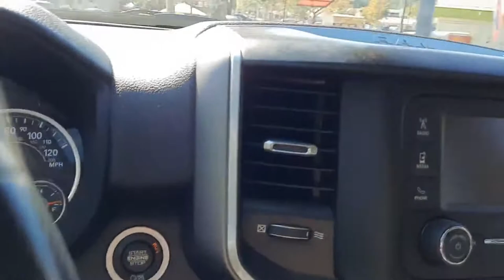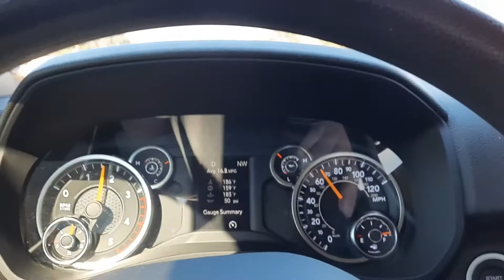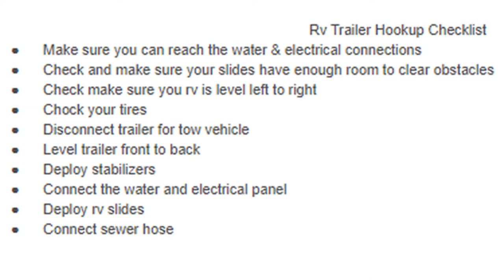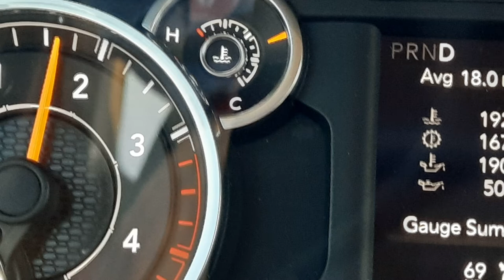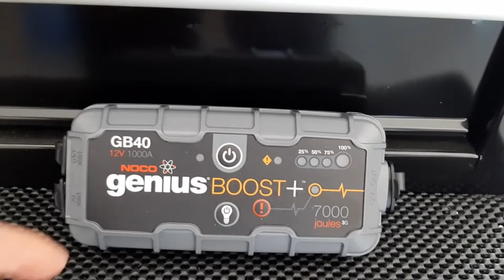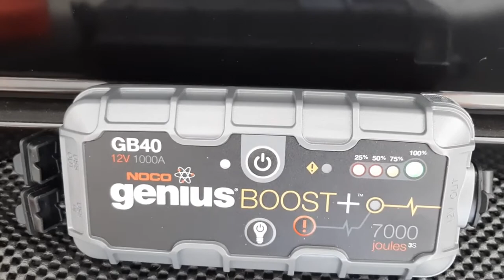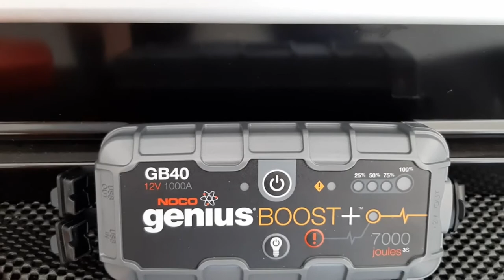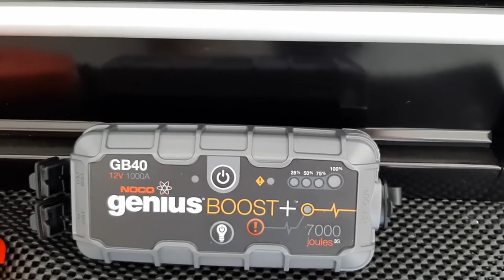RAM 2500 0 to 60 in 5 seconds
▶︎ Truck and Trailer If your new or just a seasoned rv pro, truck and towing readiness is more then just hitting the road, its the preparation and everything surrounding this lifestyle, enjoy the video.

Camco (39006) Rhino Heavy Duty 36 Gallon Portable Waste Holding Hose

MENSI 12 Foot 1/4' Quick Connect Liquid Propane Hose for RV to Hook Up Portable Camping BBQ Grill

Pirit PWL-04-50 50FT Heated Hose Series IV, 50', Blue

Twinkle Star RV Water Pressure Regulator Valve with Gauge and Inlet Screened Filter for Camper Travel Trailer

Blackstone Table Top Grill - 17 Inch Portable Gas Griddle - Propane Fueled - For Outdoor Cooking While Camping, Tailgating or Picnicking

Infrared Thermometer, Non-Contact Digital Laser Infrared Thermometer Temperature Gun -50°C to 400°C(-58°F to 752°F) with LCD Display

SHINESTAR 2 Pack Upgraded Propane Gas Pressure Gauge for 5-40lb Propane Tank with Type 1 Connection, Stay Accurate at Different Temperatures

ADCO 2613 Camouflage Double 30 Game Creek Oaks Propane Tank Cover

Kohree 15 Amp to 50 Amp RV Power Cord Plug Adapter Dogbone Heavy Duty Electrical Power Adapter with Twist Lock

NOCO Boost Plus GB40 1000 Amp 12-Volt Ultra Safe Portable Lithium Car Battery Jump Starter Pack For Up To 6-Liter Gasoline And 3-Liter Diesel Engines

Motorup America Trailer Hitch Coupler Bolt Lock - Locking Pin Car Accessories Best for Tow Truck Boat RV Travel Kit - Anti Theft Security Receiver Coupling Locks

SAMIKIVA Brass Rubber Seal Tire Valve Stem Caps, Dust Proof Covers Universal fit for Cars, SUVs, Bike and Bicycle, Trucks, Motorcycles Flat Top (Chrome Round Top (8 Pack))

Equal-i-zer 4-point Sway Control Hitch, 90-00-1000, 10,000 Lbs Trailer Weight Rating, 1,000 Lbs Tongue Weight Rating, Weight Distribution Kit Includes Standard Hitch Shank, Ball NOT Included

Master Lock - Two 6 ft Python Adjustable Cable Locks Keyed Alike, 8413KACBL-66

New Premium Freedom Hauler Trailer Tires ST235/85R16 Radial 12PR Load Range E

Maxx Air 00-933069 Original Vent Cover - Black

Honda EU2200i 2200-Watt 120-Volt Super Quiet Portable Inverter Generator

Slime 40031 Pro Power Heavy Duty Tire Inflator,Green

NOCO GC019 12-Volt Adapter Plug Socket With 12-Foot Extension Cord

Andersen Hitches Trailer Jack Block with Magnets

Ranger Soft UHMWPE Synthetic Shackle Rope 1/2 Inch (42,000 LBs Breaking Strength, WLL 15,000 LBs)

Rhino USA Recovery Tow Strap 3" x 30ft - Lab Tested 31,518lb Break Strength - Heavy Duty Draw String Included - Triple Reinforced Loop Straps to Ensure Peace of Mind - Emergency Off Road Towing Rope

Valterra A04-0153 White 64" EZ Hose Carrier

Rv Trailer Hookup Checklist
Make sure you can reach the water & electrical connections
Check and make sure your slides have enough room to clear obstacles
Check make sure you rv is level left to right
Chock your tires
Disconnect trailer for tow vehicle
Level trailer front to back
Deploy stabilizers
Connect the water and electrical panel
Deploy rv slides
Connect sewer house

Rv Trailer Teardown Checklist
Close grey tank (day before)
Empty the black tank
Sani flush if needed
Add fresh water if needed
Check for possible slide obstacles inside IE pillow or open drawers
Check for possible slide obstacles outside IE leaves on top
Retract slides and awning
Latch doors and vents and turn off water pump
Disconnect water and the power from the electrical panel
Retract stabilizers
Connect tow vehicle
Remove chocks
Check tires psi and wear pattern inside and out
Walk around once tow vehicle is hooked up and double check doors and any loose items
Check psi and TPMS
Tighten lugnuts
Check trailer brakes
Check tire heat when at gas stations during travel
Check hitch when at gas stations during travel

**This checklist is designed for a travel trailer and may not be complete for your rig. Your RV may have other steps necessary to ensure the safety of you and your equipment.

*We are a participant in the Amazon Services LLC Associates Program, an affiliate advertising program designed to provide a means for us to earn fees by linking to Amazon.com and affiliated site